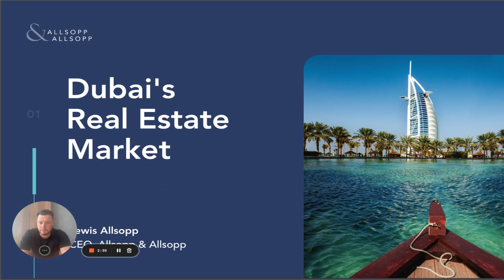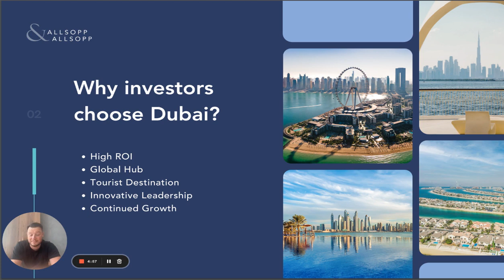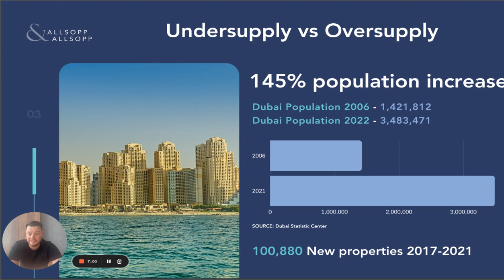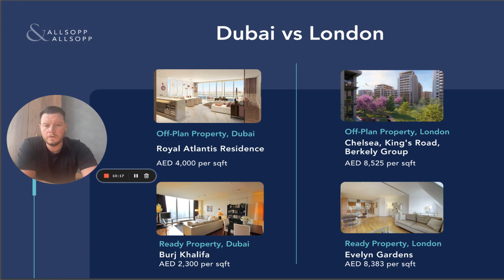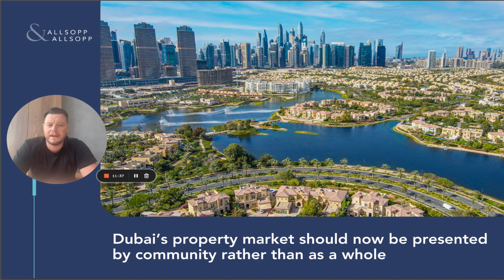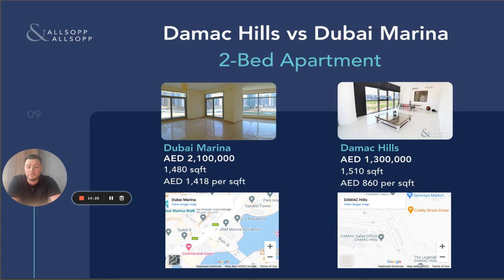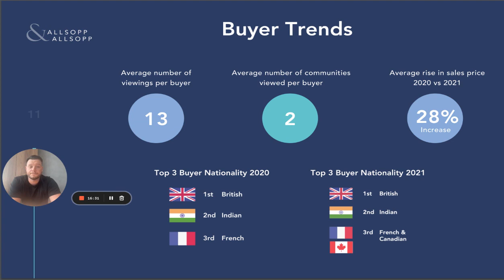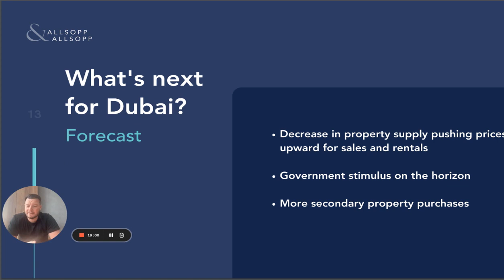Dubai's Real Estate Market An Informative Review.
Lewis Allsopp discusses what's currently going on in Dubai's property market. Whether you're a seasoned buyer, looking for your first purchase, or renting - this webinar is for you.